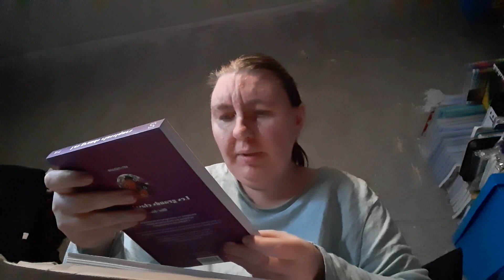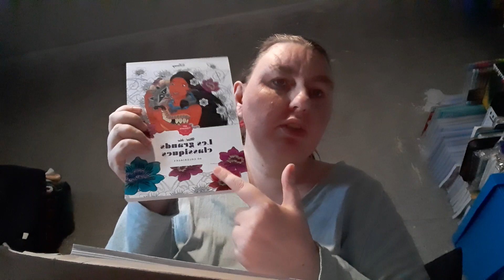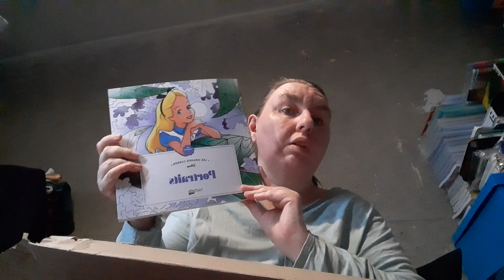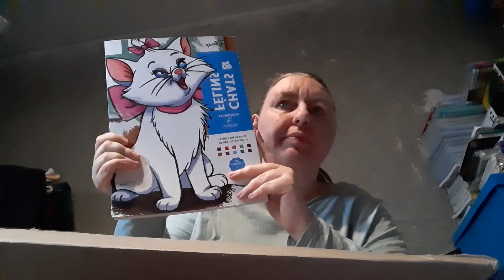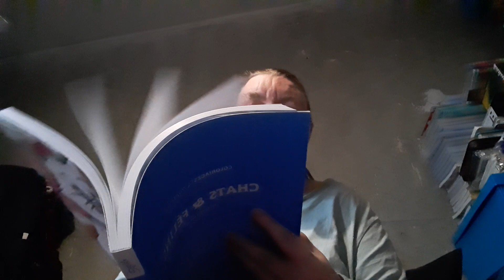ouverture de colis spécial coloriage partie1du 14 février 2024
dans cette vidéo je veux un colis spécial coloriage je vous dis même que le petit bloc grand classique Disney je le mets en vente sur vinted si ça intéresse quelqu'un je l'ai acheté à 7 € je le mets en vente à 10 € il y a les frais d'envoi aussi compris avec j'espère que ma petite vidéo vous plaira

mon compte principal

1 christalofficiel

2 ma boutique pour toutes les affiches plastifiées marque-page et autres

W.B.Z.E.M

3 tout sur Disney

Chri.stal9947

vinted

Christal944

n'oubliez pas de liker partager de commenter de vous abonner si cela n'est pas déjà fait prends des soin de vous et de vos proches car c'est plus important pour moi et je vous dis à très très vite pour une prochaine vidéo sur la chaîne de christal